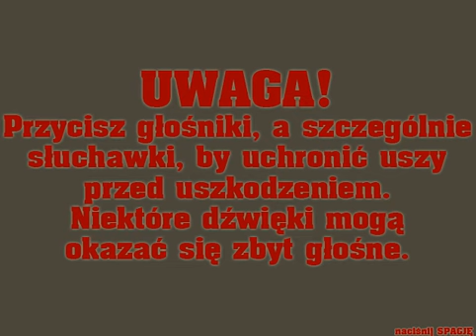GRALIŚMY: Nowy Pomnik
Sezon 1